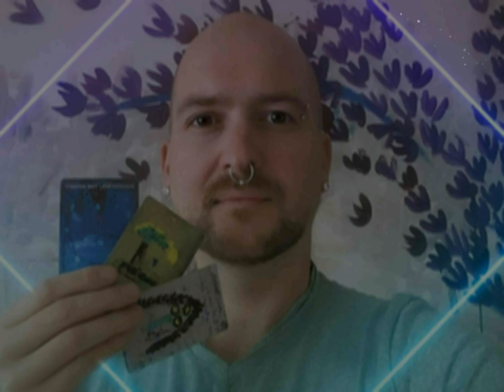CrystalBall #2.5 - věštba z křišťálové koule (NADČASOVÝ VÝKLAD)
Dívám se pro vás do popraskané křišťálové koule a sděluji, co vidím. Někdy poví víc, někdy míň, podle toho, jak je potřeba. Chvilka meditace neuškodí.

Intro: Drinks on the bar by Dougie Wood
Theme:  Smooth Ridin by Huma Huma